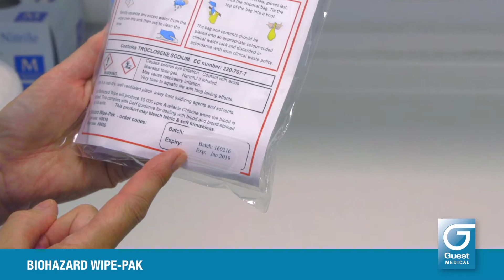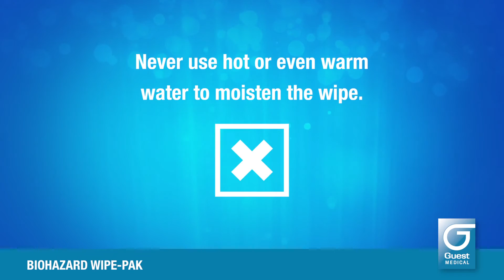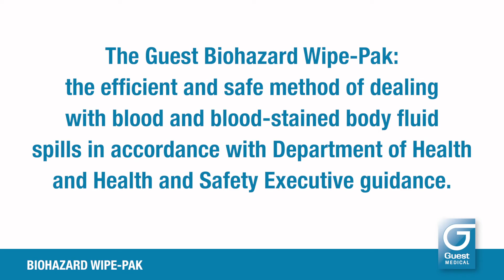Guest Medical Biohazard Wipe-Pak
Guest Medical Biohazard Wipe-Pak; the most simple and efficient system yet devised for dealing safely with biohazardous spills such as blood and blood stained body fluids in accordance with Department of Health and Health and Safety guidance.